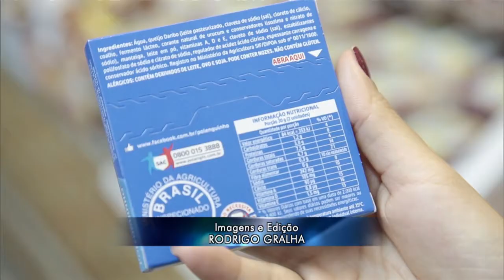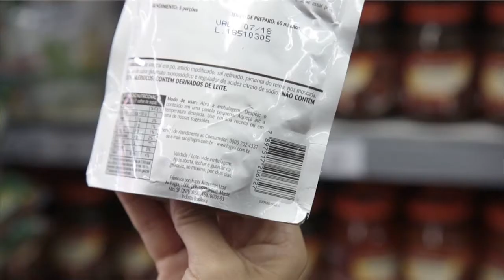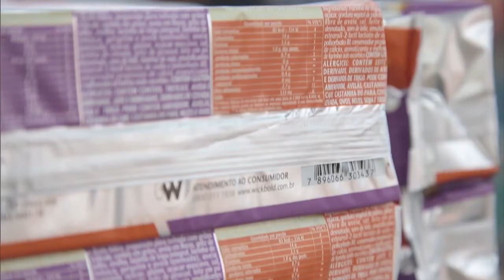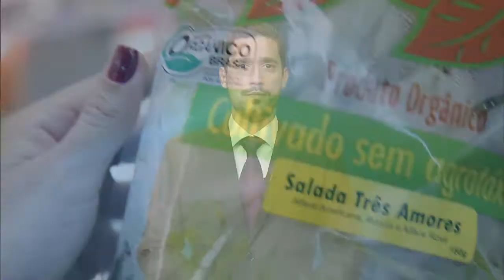Boletim da Saúde - 15 de setembro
BOLETIM DA SAÚDE - 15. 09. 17: No programa de hoje foram abordados os seguintes temas: a importância de ler rótulos de produtos para obter informações sobre sua composição, e um chamado para a atualização da caderneta de vacinação de crianças e adolescentes.